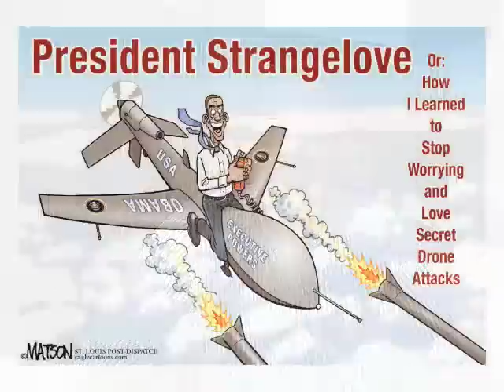Daryl Cagle interviews Roll Call editorial cartoonist R.J. Matson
Daryl Cagle, the cartoonist for NBCNews.com and owner of the Cagle Cartoons newspaper syndicate, interviews Roll Call editorial cartoonist R.J. Matson about being laid-off by the St. Louis Post-Dispatch, and the future of political cartoons.